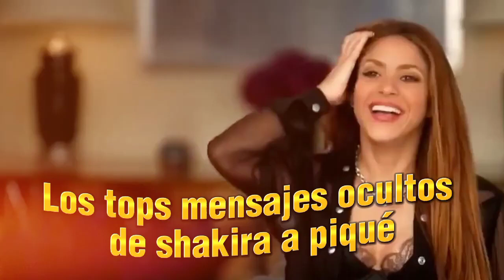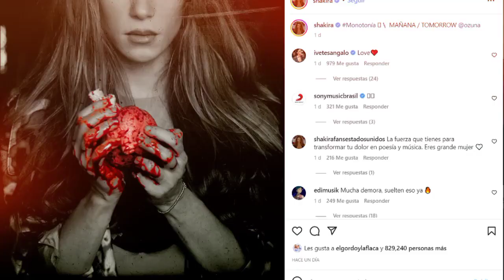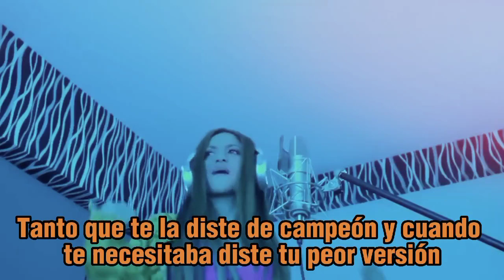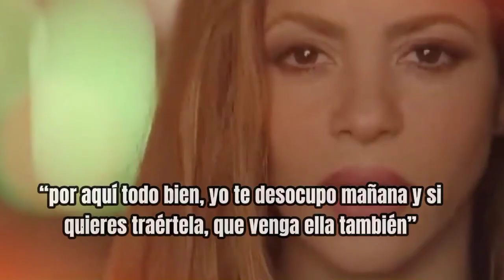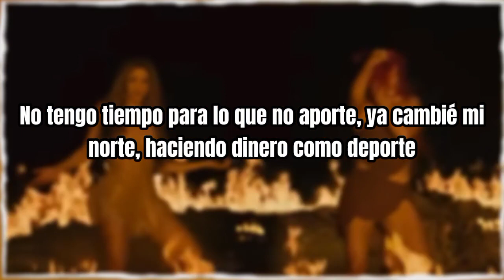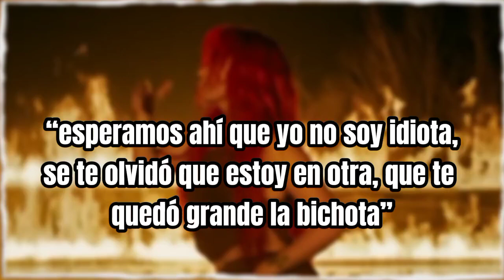🔥¡BOMBAZO! TOP mensajes "ENCRIPTADOS" de SHAKIRA a PIQUÉ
👋👋 ¡Hola! Bienvenido a nuestro canal "Lo Más Viral".

Desde hace ya casi un año, que la colombiana está batiendo Récords con los diferentes temas en los que ha hecho referencia a su ex relación y tirando puntas muy directas tanto a su ex como a quien sería su amante. Sin embargo, a pesar de que hay indirectas muy claras, existen algunos mensajes ocultos que no todo el mundo fue capaz de captar.

Es por eso que el día de hoy, en este video te mostraremos una lista de algunos de los top mensajes no tan evidentes, ocultos, "encriptados", hacia el ex futbolista que quizás no te habías fijado, así que, si quieres saber que puntas dejo la cantante en sus letras, videos, vestimenta e incluso hasta tiempo de sus canciones, no te despegues de la pantalla ¿estas listo? Muy bien, entonces vamos con el video, pero antes...

En este canal te pondremos al día de la última hora de los temas más virales del momento.